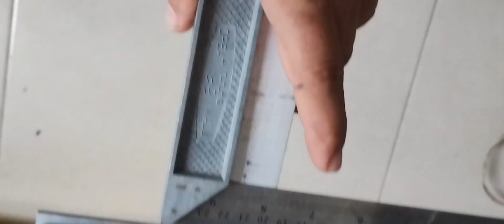ANTENA DIRECIONAL 4 ELEMENTOS YAGI 10 METROS PROJETO JIM BREAKALL (WA3FET), FONTE FEIRINHA DIGITAL.